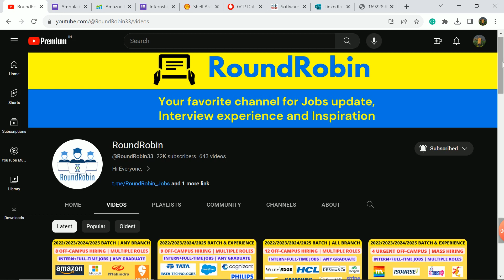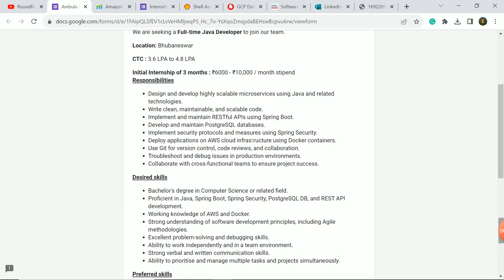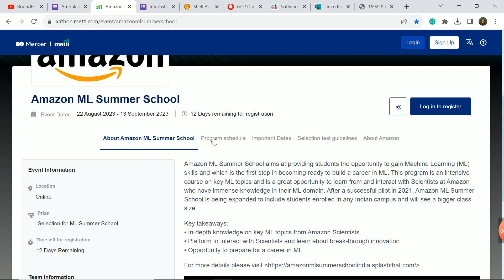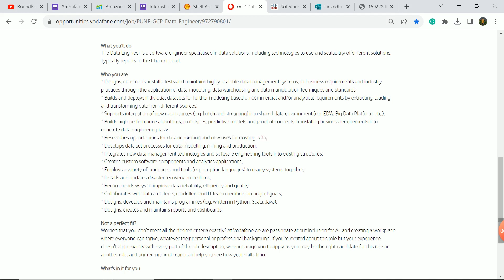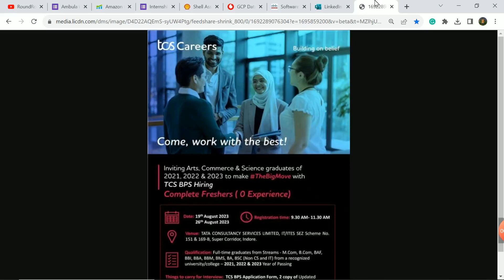9 Off-Campus | 2022/2023/2024/2025 batch | Any Degree | Multiple role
8. TCS - BPS (2023/2022/2021 batch)

experience jobs 2023
jobs for experience
jobs for experience candidates
experience candidates jobs
experience candidates hiring
hiring for experience candidates
internship 2025 batch
internship 2024 batch
onboarding update 2023
onboarding update 2022 batch
course with job guarantee
Off-campus 2024
Off-campus 2023
Off-campus drive 2024
2024 Off-campus
2023 batch hiring
2024 batch hiring
2023 off campus
2022 batch off campus drive
2023 batch off campus drive
2024 batch off campus drive
jobs 2023
off campus drive
free courses
job alert
job hunting
round robin
roundrobin
roundrobin channel
Jobs in India
Jobs online
Find jobs online
hiring
mnc's jobs
top mnc's jobs
mnc's frehsers hiring
experience jobs 2023
experience job in IT 2023
Jobs for experience candidates 2023